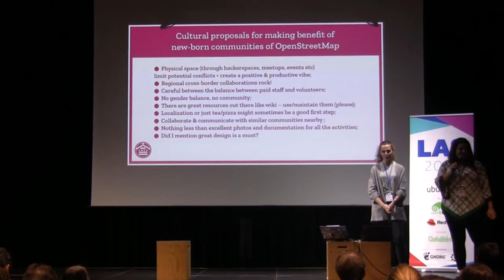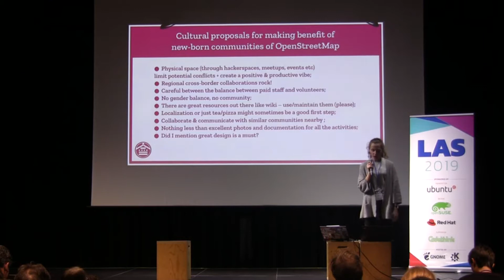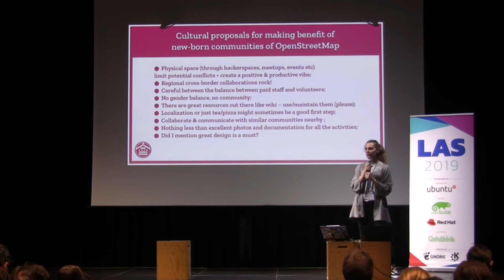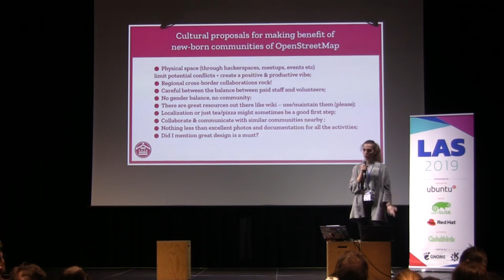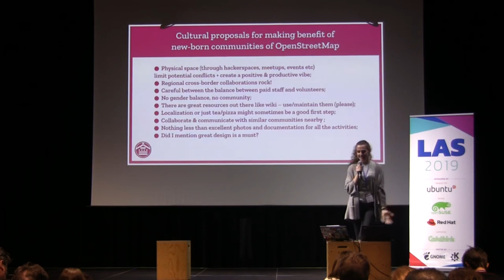LAS2019 - Cultural proposals for making benefit of new-born communities of OpenStreetMap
Cultural proposals for making benefit of new-born communities of OpenStreetMap